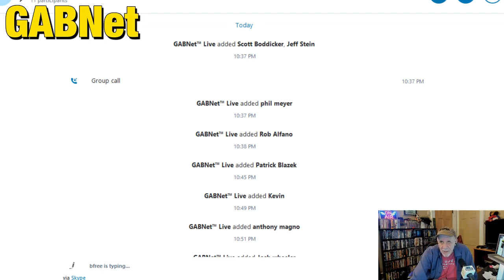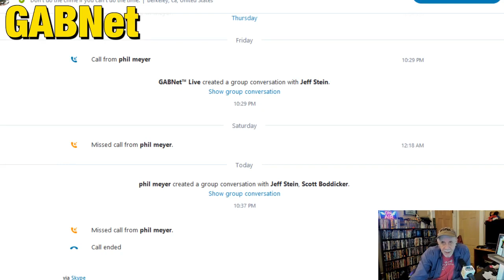Alex Bennett’s Ramble 12-18-18 (recorded from You Tube)